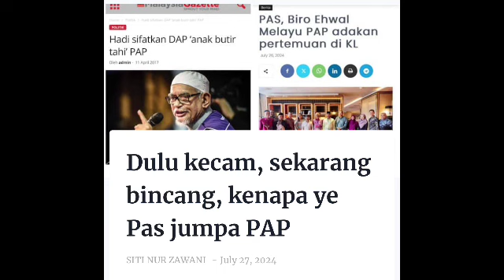INILAH PERBUATAN PALING PELIK OLEH PAS! TONTON SEKARANG SEBELUM KENA PADAM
PADAN MUKA